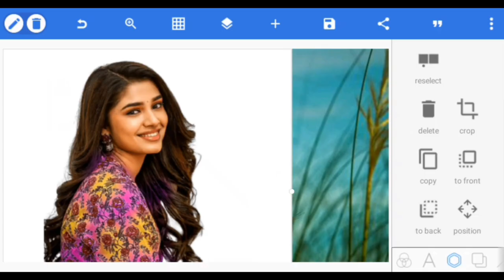📸 Trending HDR Editing Skills 🔥 greenscreen on pixellab